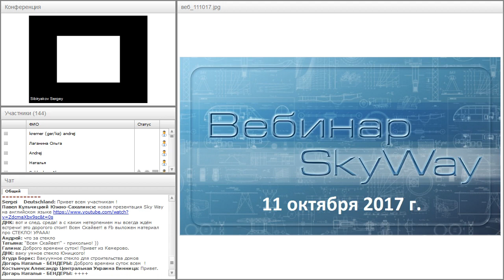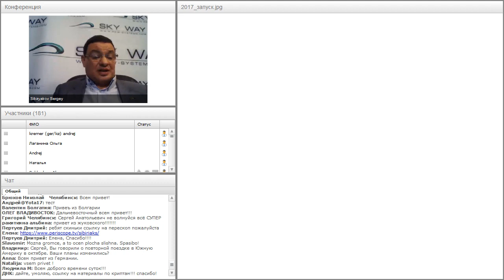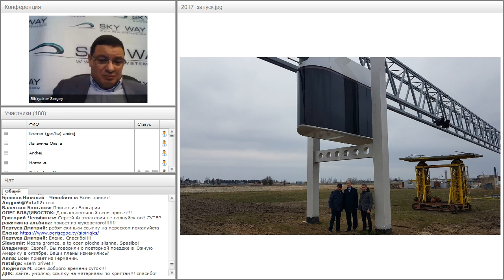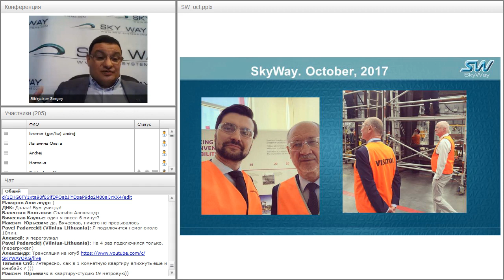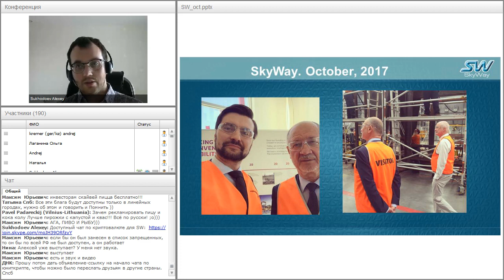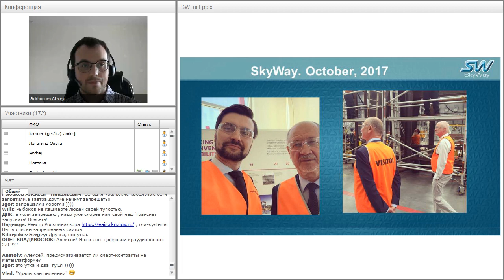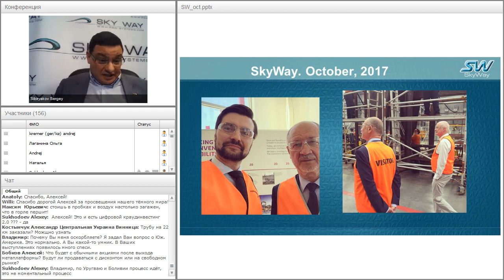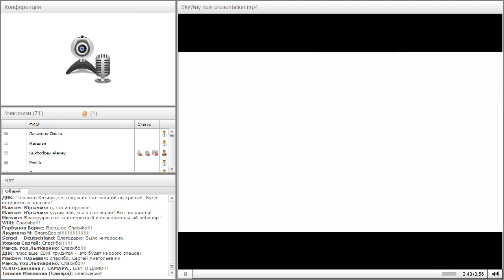Вебинар от 11.10.2017. Общий расширенный технико-экономический вебинар.